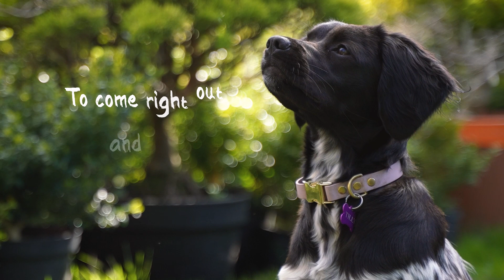Home Alone | Parts 6 & 10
4 second clip and photo is at the end, I forgot to put it at the beginning!

Gear/software
Camera: Sony A7siii
Lens: 28-75mm 2.8 Tamron
Editing Software: Premier Pro, After Effects

Home Alone - Walk off the Earth